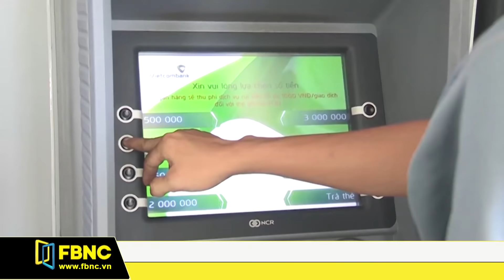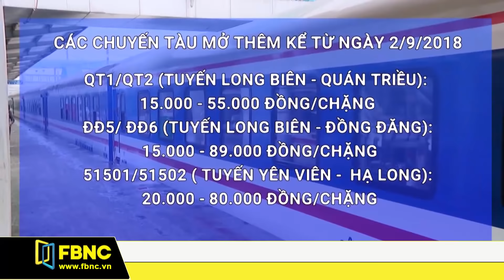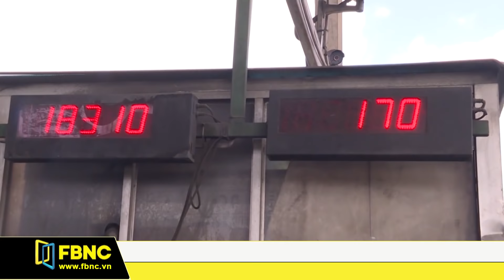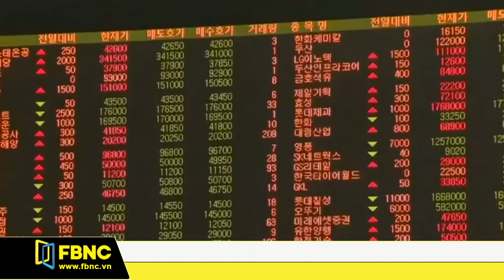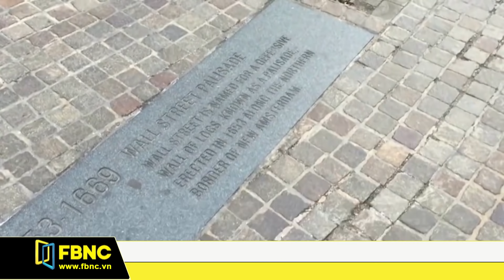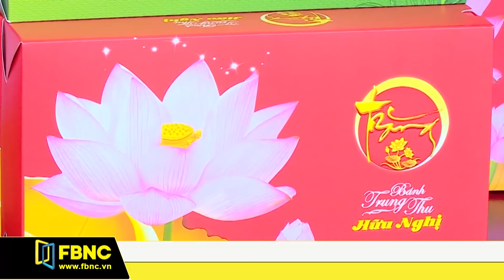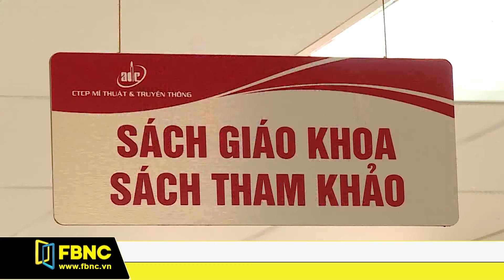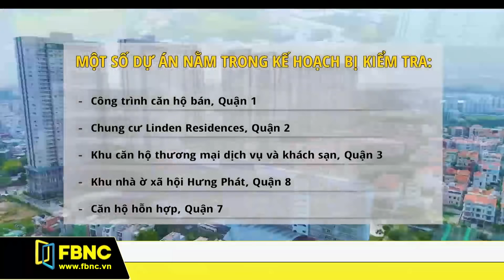Bản tin cuối tuần 01/09/2018 | FBNC